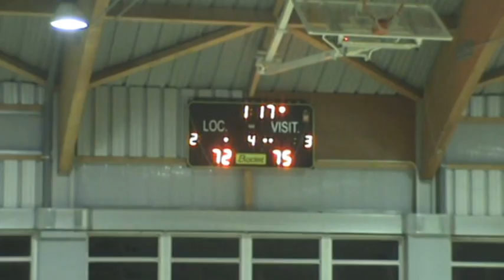EBA C JORNADA 5 CB QUART PISCINES SANT FELIU - CB CORNELLA